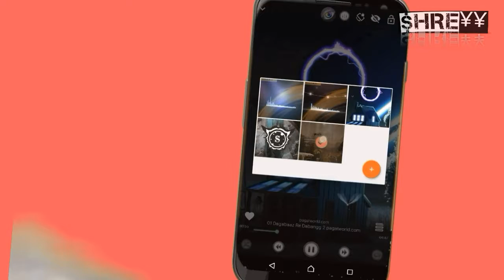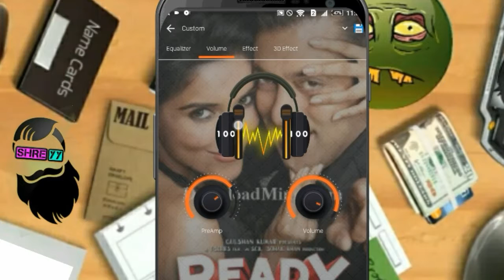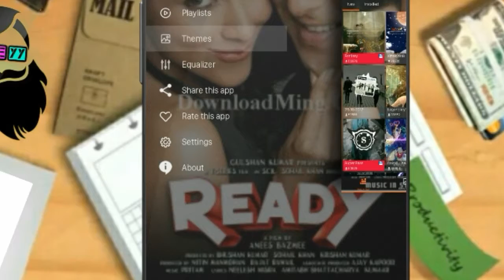ये ऐप जिसने भी देखा पहली नजर में डाउनलोड किया | 3D music player App 2018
S+ Music Player 3D is the best Music Player in play store 2018 with powerful 3D music effect, 3D visualizer.Music Player with powerful 10 bands equalizer, support fully audio effect settings, 3D music effect with over 30 presets, a lot of Visualizer themes with fashion effect,  Support all the Most Popular Music File Formats (Mp3 , Wav , Aiff , M4a , Ogg , Acc , Flac … etc)
✪ Supper beautiful visualizers, best visualization effects music app in play store,
- Bass spectrum, bass effect best choice for EDM, dance, club music.